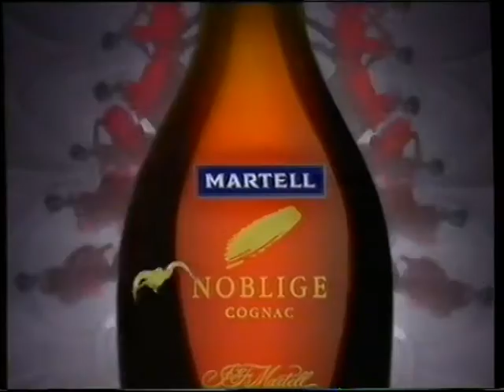[香港經典廣告](1995)名士馬爹利-2